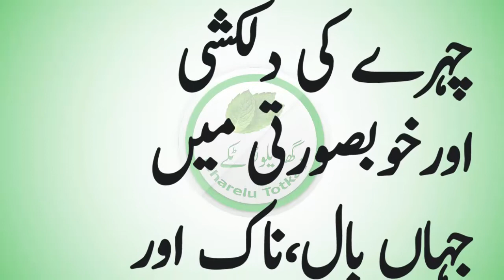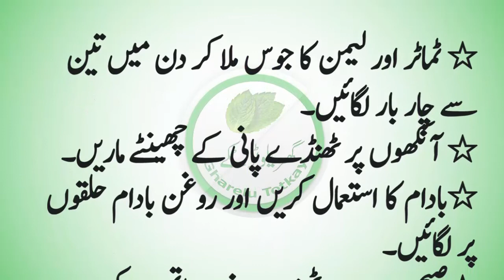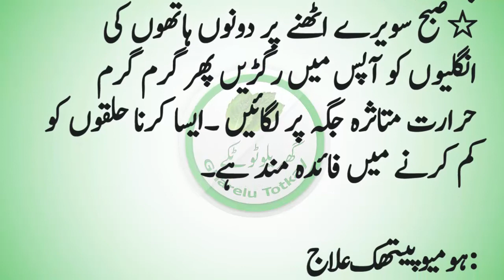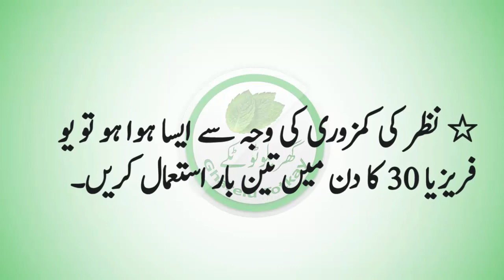dark circles under eyes home remedy